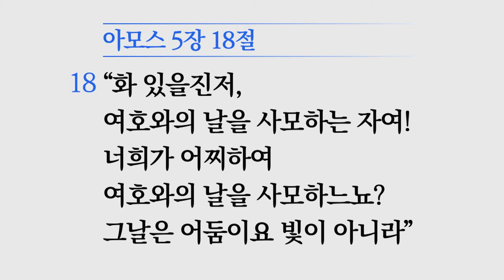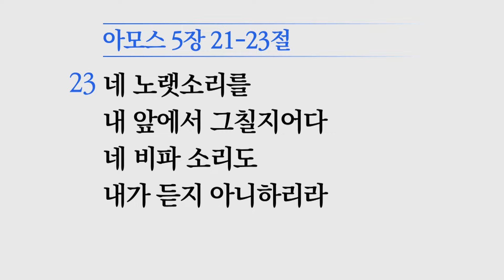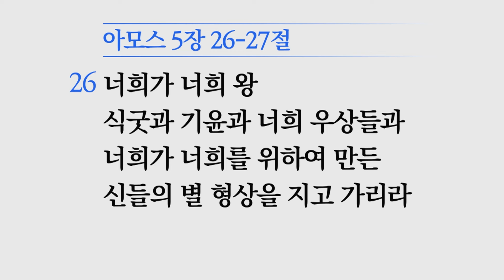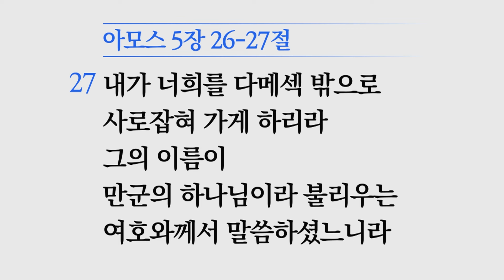[소망교회] 아주 작은 물줄기라도 / 암 5:16~27 / 찬양예배 / 정제헌 목사 / 20240609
2024년 6월 9일 찬양예배
* 말씀 : 아주 작은 물줄기라도
* 성경 : 암 5:16~27
* 설교자 : 정제헌 목사